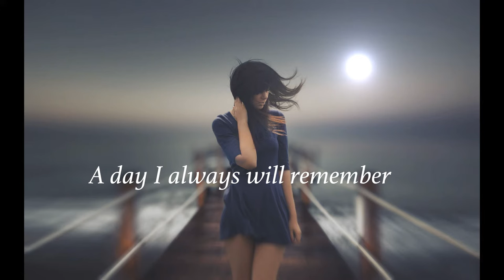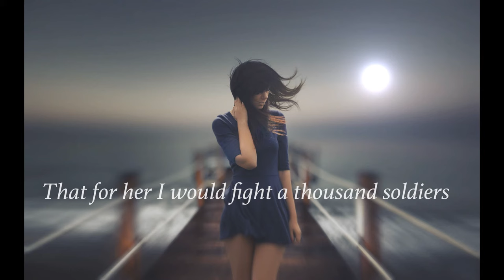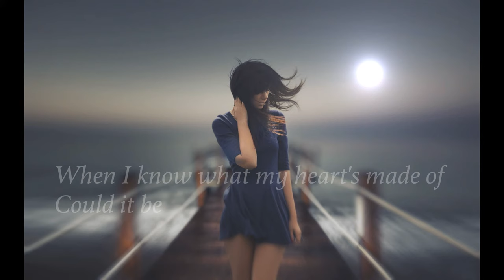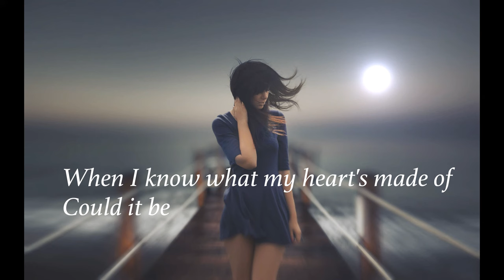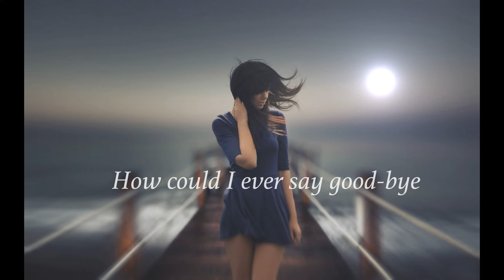How could I - Marc Anthony with Lyrics